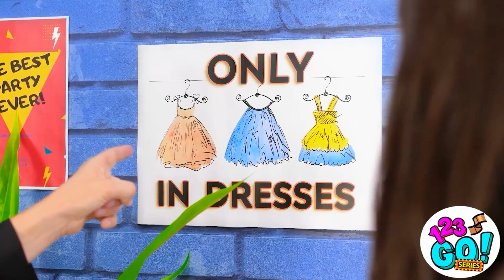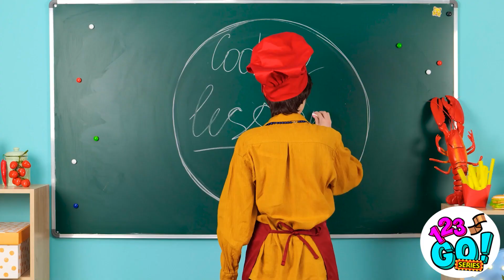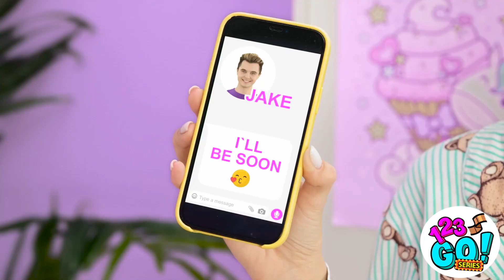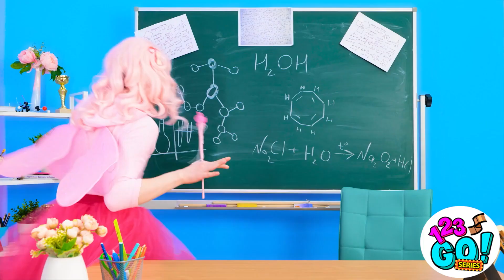FANTASTIC HACKS WITH 3D PEN AND HOT GLUE||Best DIY Jewerly Ideas and Cool hacks by 123 GO! Series